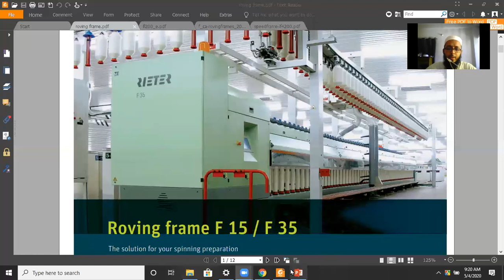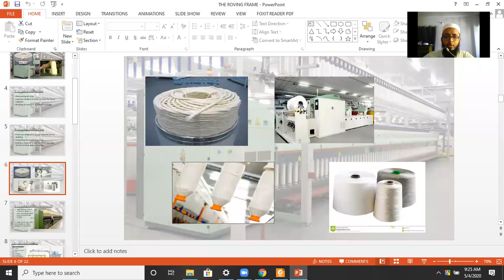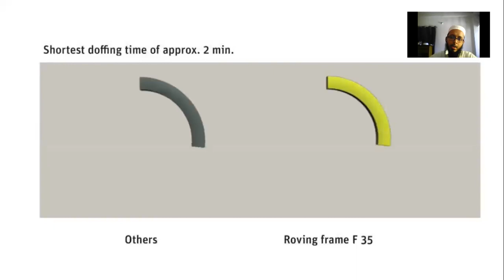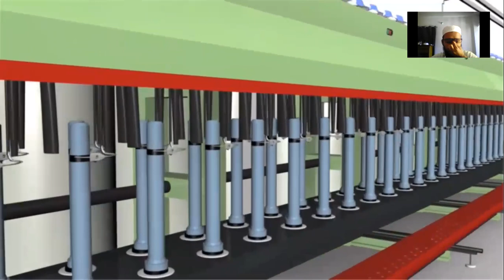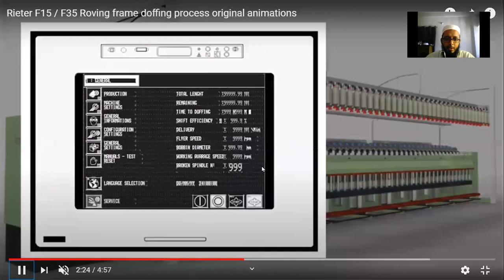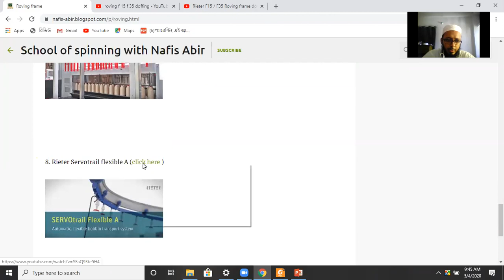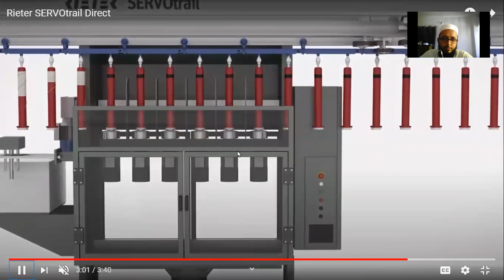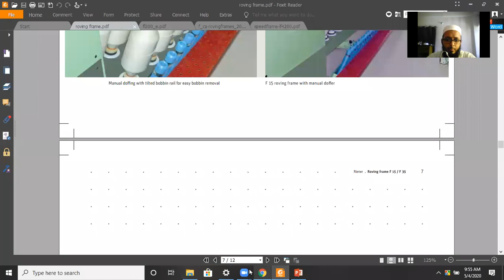Online lecture 4 - Study on automation in doffing and transportation of roving bobbin.